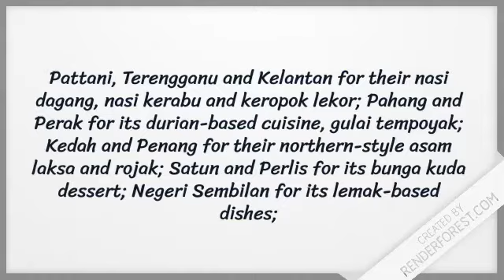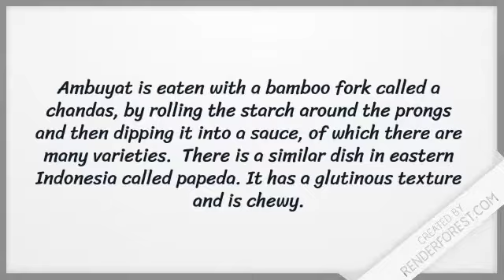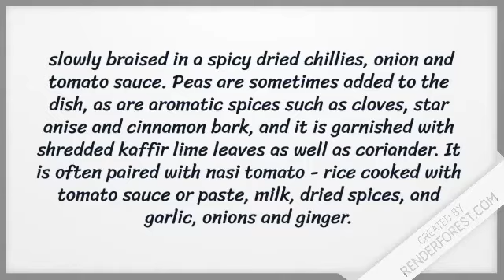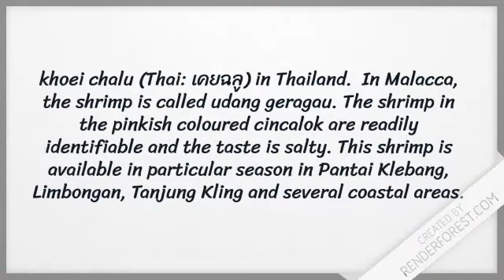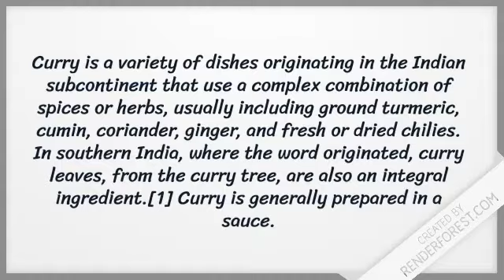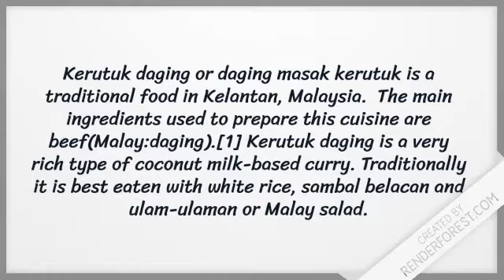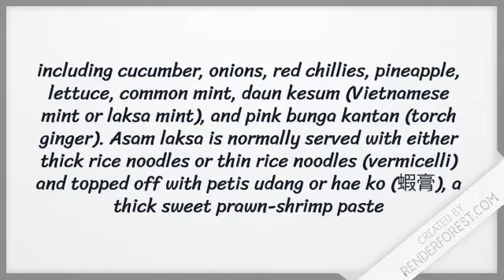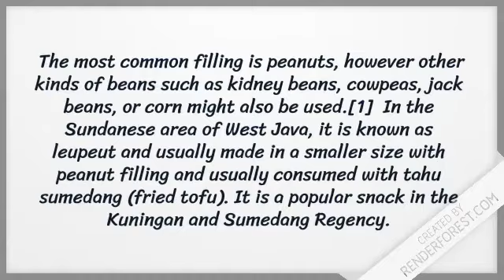Food for thought, Malaysia, Malaysian Malay Cuisine, food, Before, Now, later, Malay dishes, rice,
Malay cuisine is the cooking tradition of ethnic Malays of Southeast Asia, residing in modern-day Malaysia, Indonesia (parts of Sumatra, Java, and Kalimantan), Singapore, Brunei, Southern Thailand and the Philippines (mostly southern) as well as in Cocos Islands, Sri Lanka, and South Africa. Different Malay regions are all known for their unique or signature dishes—Pattani, Terengganu and Kelantan for their nasi dagang, nasi kerabu and keropok lekor; Pahang and Perak for its durian-based cuisine, gulai tempoyak; Kedah and Penang for their northern-style asam laksa and rojak; Satun and Perlis for its bunga kuda dessert; Negeri Sembilan for its lemak-based dishes; Malacca for their spicy cincalok; Singapore for their rojak bandung and roti prata; Riau for its ikan patin (Pangasius fish) dishes, gulai ikan patin and asam pedas ikan patin; the Riau Islands for their sup ikan; West Sumatra for its rendang and lemang; Deli Malays of North Sumatra for their nasi goreng teri medan and gulai ketam;[1] Jambi for its ikan mas panggang and tempoyak; Palembangese Malays of South Sumatra for their pempek, mi celor and nasi minyak; Bangka Belitung for its siput gonggong and terang bulan; West Kalimantan and Sarawak for its bubur pedas and ayam pansuh; Brunei for their nasi katok and unique ambuyat dish; Sri Lankan Malays of Sri Lanka for its kalu dodol; and Cape Malays of South Africa for their bobotie, boeber and koe'sister.

The main characteristic of traditional Malay cuisine is the generous use of spices. Coconut milk is also important in giving the Malay dishes their rich, creamy character. The other foundation is belacan (prawn paste), which is used as a base for sambal, a rich sauce or condiment made from belacan, chili peppers, onions, and garlic. Malay cooking also makes plentiful use of lemongrass and galangal.[2]

Nearly every Malay meal is served with rice, which is also the staple food in many other Asian cultures. Although there are various types of dishes in a Malay meal, all are served at once, not in courses. Food is eaten delicately with the fingers of the right hand, never with the left which is used for personal ablutions, and Malays rarely use utensils.

Birddogbot - Real Estate Deal-finding Solution For Investors.

4 Offers: Fat Burning Kitchen, 101 Anti-aging Foods, Truth about abs Etc

Back To Life - New Vsl For 2020!

Children Learning Reading - Amazing Reading Program Parents Love (view mobile)

The Laserless Tattoo Removal Guide.

Travel: Fired Travel Agent Wants Revenge! Here's The Secret To Cheap Flights.